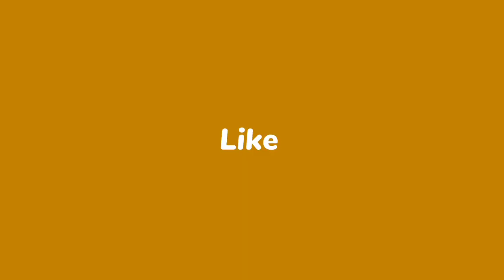Sathh Nibhana Sathhiya//Gayika Bhumisuta Manjhi//Jay Jagannath Mahila Kirtan Mandali Bonda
Hello friend welcome to my Amit painter you tube channel...

नमस्कार दोस्तों.

अमित पेंटर यू ट्यूब चैनल में आपका स्वागत है।।

कीर्तन विडियो देखने के लिए हमारे यू ट्यूब चैनल अमित पेंटर को प्लीज़ लाइक सब्सक्राइब शेयर कमेंट जरुर करें और साथ ही घंटी बटन जरूर दबायें जिससे आपके लिए नये नये विडियो देखने के लिए हमारे यू ट्यूब चैनल अमित पेंटर में मिलता रहेगा।। धन्यवाद